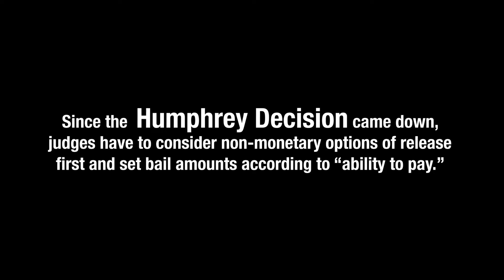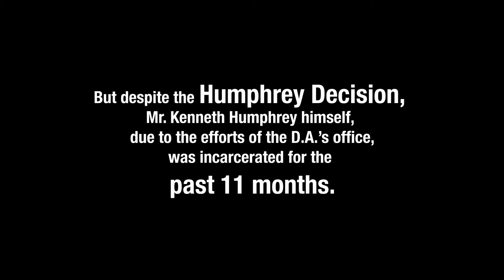The Day Mr. Kenneth Humphrey (of Landmark "Humphrey Decision") is Finally Released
On May 3, 2018 a San Francisco judge ordered the pretrial release of Mr. Kenneth Humphrey, the community member whose case resulted in the California Court of Appeal's landmark Humphrey decision, which cemented into law that people can not be detained because they can’t afford bail. The appellate decision, which came out in January, brought on by Civil Rights Corps and the San Francisco Public Defender’s Office, has ushered in a watershed moment for California’s bail reform efforts. But despite his historic role, due to the efforts of the San Francisco District Attorney’s Office, Mr. Humphrey had been incarcerated for the past 11 months, ironically not given what is now commonly called a “Humphrey hearing.”

The release of Mr. Humphrey is a testimony to how courageous community centered litigation and advocacy can free those that have been fodder to a system of mass incarceration. We honor the liberty of Mr. Humphrey, the work of advocates and attorneys to make his freedom a reality, and what his liberty means for California’s movement to end a broken bail system.

Mr. Humphrey’s release further fuels our movements’ efforts to free those who are still being detained pretrial — held on high bail amounts, or just explicitly detained by the court. In an absurd manipulation of the law, and an unwillingness to change an entrenched practice of imposing confinement, judges are turning high bail amounts into no bail detentions in cases across California. And in other cases, the pretrial release conditions imposed are so oppressive people are practically as restricted in their freedom and liberty as they were while caged.

This is why the community was in court today standing with Mr. Humphrey and his public defender. Organizations that are part of a larger statewide Grassroots Coalition to End Money Bail — Silicon Valley De-Bug, Young Women’s Freedom Center, All of Us or None — were at Mr. Humphrey’s court dates to make sure the judge and prosecutor knew that Mr. Humphrey had support, and that we will be holding court actors accountable to newly codified legal protections.

And just as we were in court for Mr. Humphrey to bear witness to this historic day, our movement is equally committed to being in courts across the state to have the same presence. We will be in courts for those whose names don’t make it into the law books or are known by the media, but are loved and supported by families and communities. We know that the promise of any litigation or legislation will ultimately be animated and made real by the power of communities being in courts, and ensuring court actors respect the rights of our people.